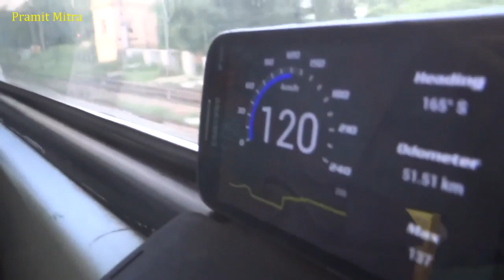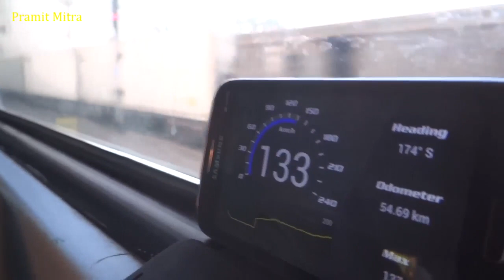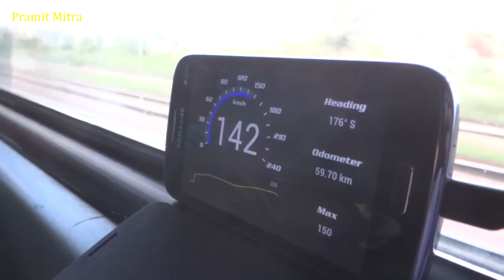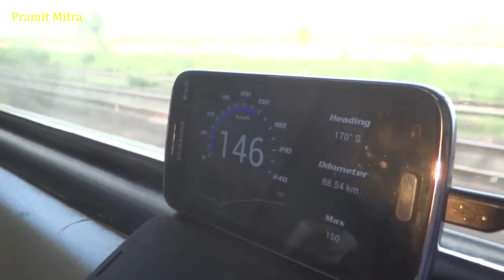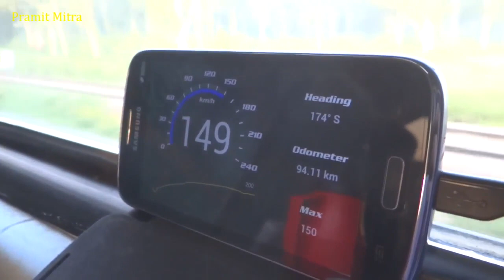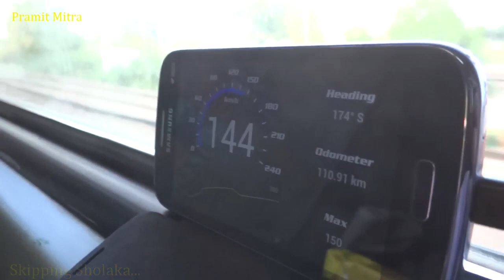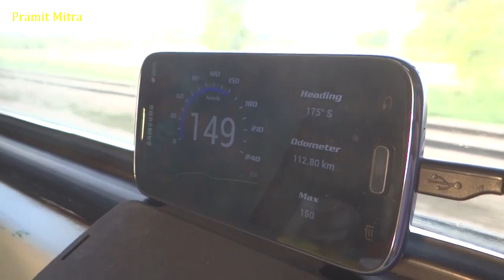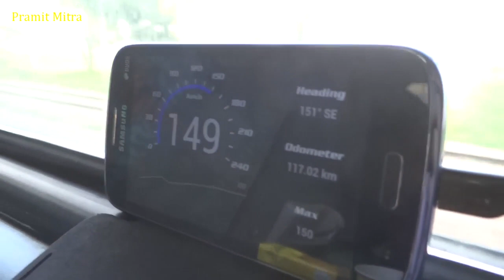On Board Bhopal (Habibganj) Shatabdi Express : 150 kmph Rampage INDIAN RAILWAYS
Does this video even need any description?

The "Speed King" of INDIAN RAILWAYS, 12002 New Delhi Bhopal Shatabdi Express at its rampaging best thrashing the wayside stations near Delhi at MPS.

Led by Ghaziabad WAP-5 #30025 , we depart New Delhi at 6 am sharp in the morning. Skipping Hazrat Nizamuddin, we pick up speed at a restriction of 120 kmph. We acclelerate to 150 kmph only after Asaoti on being provided a free run ahead. En route we overtake a few trains while crossing many more on our right, one of them being the Bangalore Delhi Duronto Express.

Buckle your seat belts and glide through the high speed New Delhi Mathura section at 150 kmph on board the first ever Shatabdi of India, the Bhopal Shatabdi Express.

Friends and railfans Arghya Roy and Sayantan Banerjee were with me in the trip.

P.S. This Shatabdi is now extended to Habibganj.